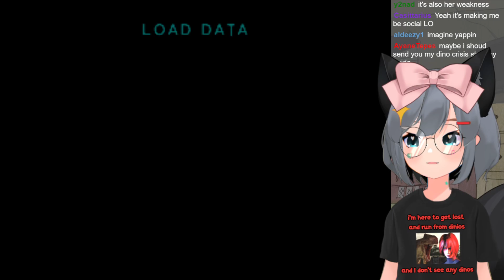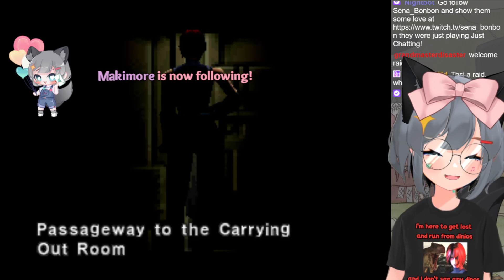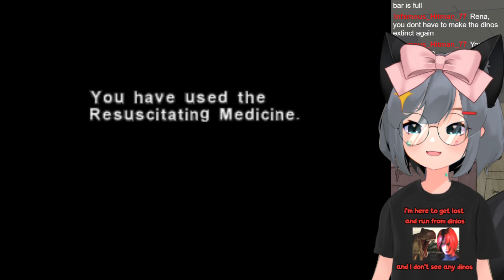【Dino Crisis】more dinos more problems【Rena Dreamstar】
Hello! I'm Rena! I'm a fox girl VTuber who likes to have fun playing a variety of games!